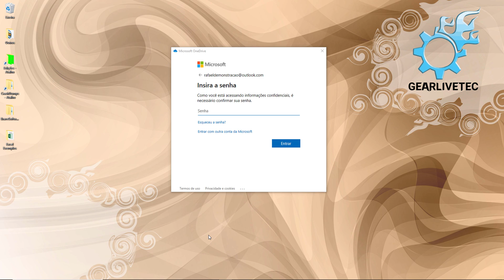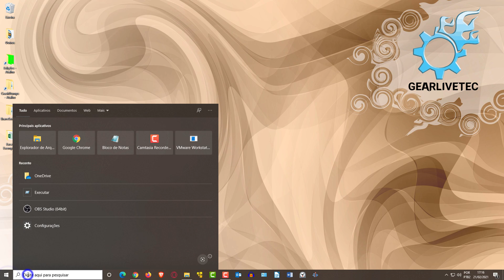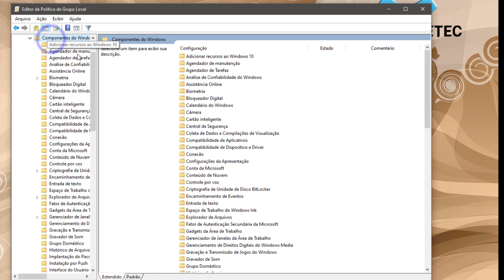Como desativar o OneDrive no Windows 10 - Como desabilitar o OneDrive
Nesse vídeo ensino bem rapidamente a como fechar e impedir o OneDrive de executar ao iniciar com o Windows (7,8,10).

Comando: gpedit.msc

📝Descrição adicional:
O programa da Microsoft, o One Drive, pode ser muito útil quando instalado e configurado corretamente, para sincronizarmos nossos arquivos de forma online, porém quando esse programa não é utilizado acaba se tornando irritante e um peso para o sistema operacional do Windows, pensando em como resolver esse problema, eu trago aqui alguns passos para desativar o One Drive, do seu Windows 10!